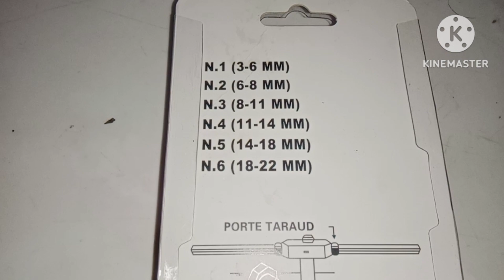Paano tanggalin ang nabilog na tornilyo o screw head gamit ang screw extractor